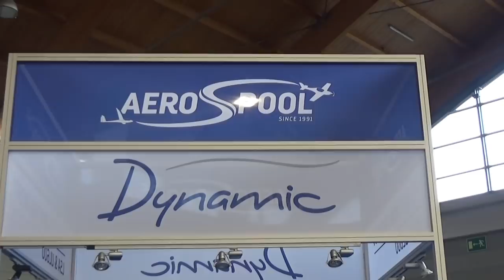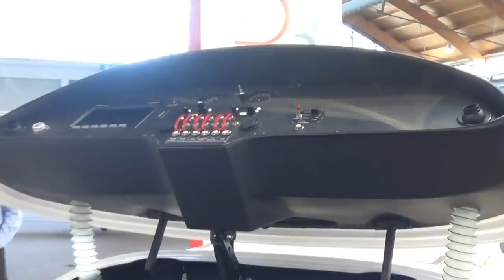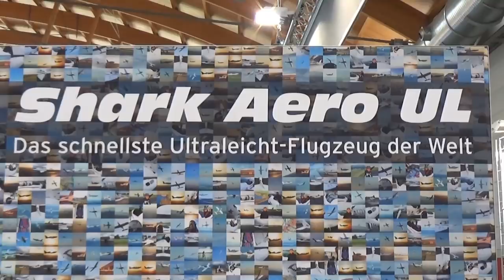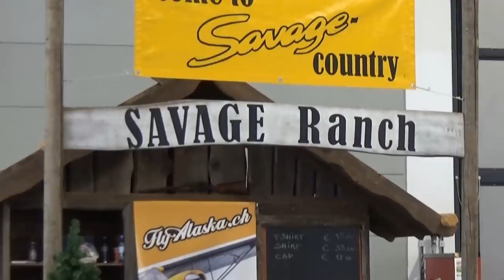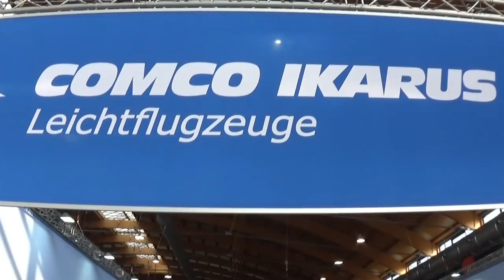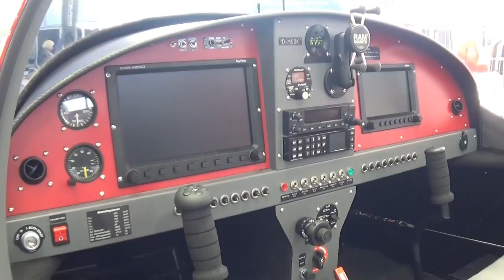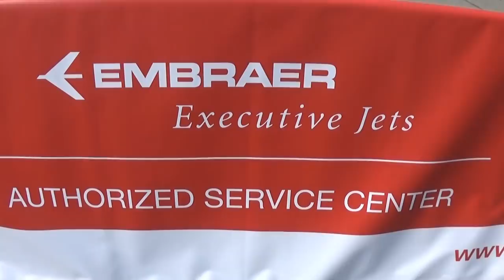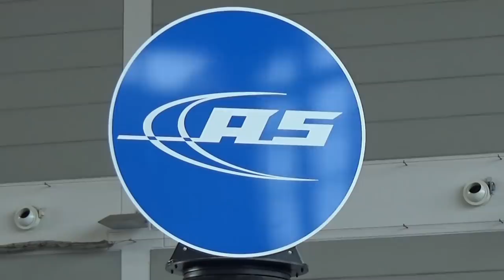AERO 2019 Friedrichshafen Germany Part 3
Thirth day of the AERO 2019 Friedrichshafen Germany. The global show  for general aviation.
About 320 aircraft covering the entire spectrum from electric to helicopters and buisiness jets will will be on display.